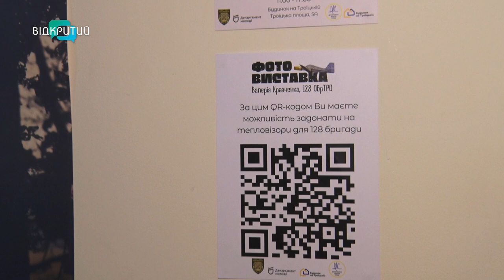Бійцям 128 окремої бригади Сил тероборони присвятили фотовиставку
Вони звільняли Харківщину. А зараз - вибивають ворога з Донеччини. У Дніпрі бійцям 128-ої окремої бригади Сил тероборони - присвятили фотовиставку. Які історії за собою приховують світлини? Розкажемо далі у сюжеті.